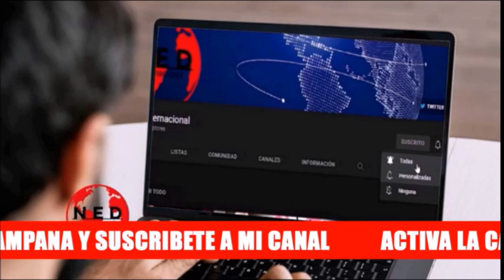ALGO MÁS QUE DISPARATE 🎯 Crónica Gardeazábal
crónica Gustavo Álvarez Gardeazábal sobre la Paz Total de gustavopetro